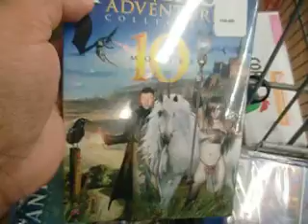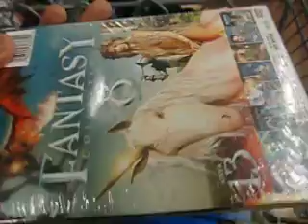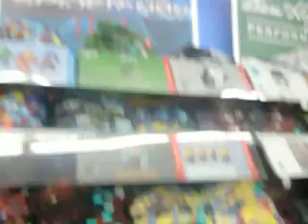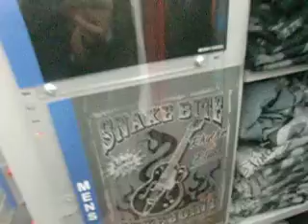ValleyStreamGreenAcres Wal-mart T-Shirts.Dvd Blu-ray Update.Dvd Horror Update